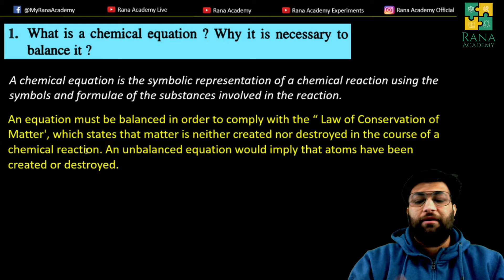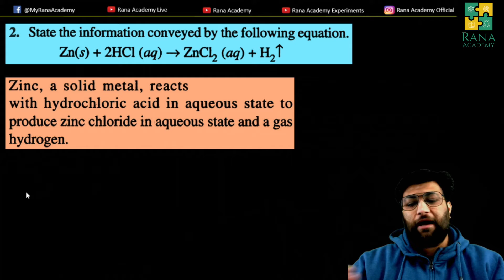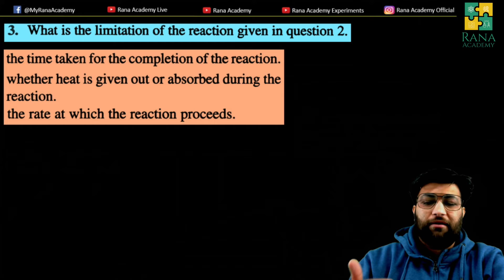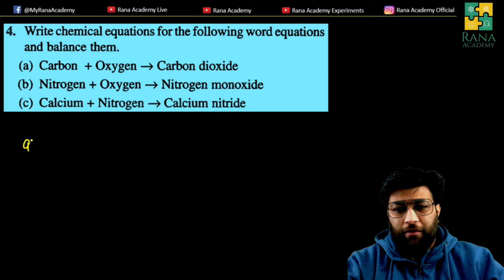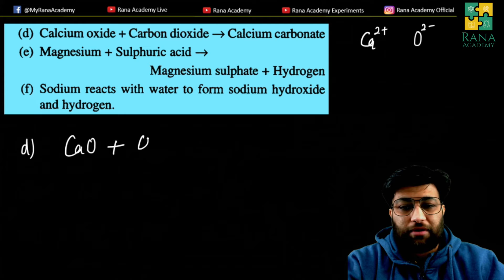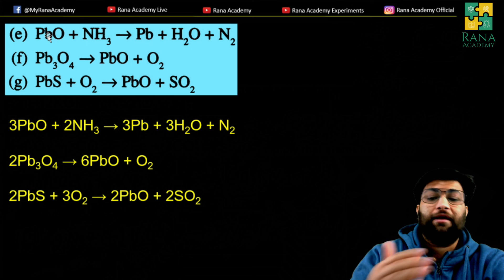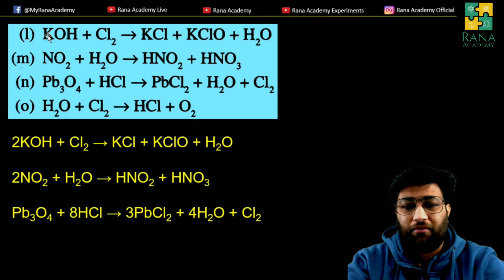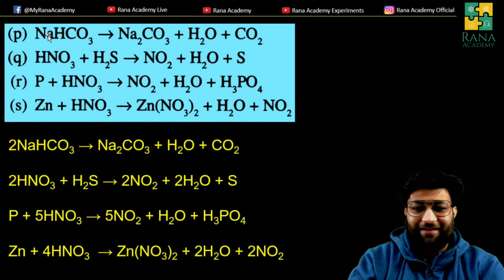CLASS 9 | ICSE | CHEMISTRY SELINA PUBLICATION | THE LANGUAGE OF CHEMISTRY | EXERCISE 1B | QUESTIONS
In this video, I have discussed Questions of exercise 1 (B)

Happy learning !!!